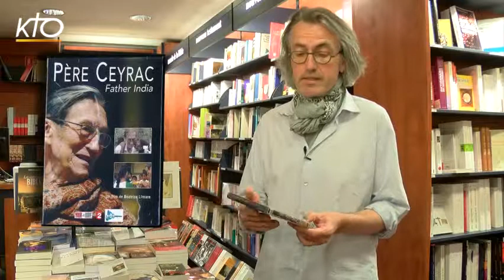Le père Ceyrac - L'auteur du mois - L'Esprit des Lettres - avril 2015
Le père Ceyrac, portrait